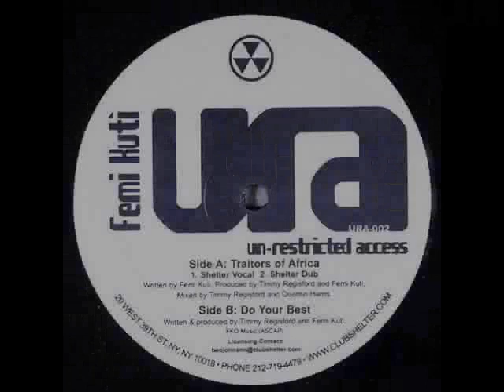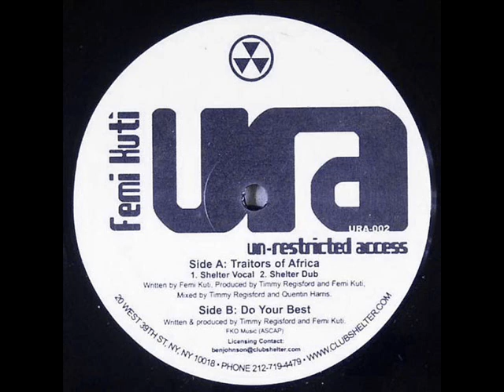Femi Kuti - Traitors Of Africa (Quentin Harris Shelter Dub)